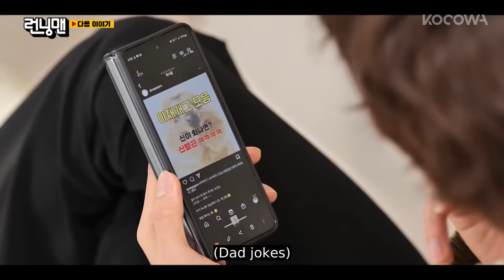Running Man Ep 626 • Preview | BTS's Seok Jin VS Running Man's Seok Jin! It's On! [ENG SUB]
GENRE: Variety
SUBTITLE: English, Portuguese
COUNTRY: Korea
YEAR: 2017
MAIN CAST: Yu Jae Seok, Ji Seok Jin, Kim Jong Kook, Ha Ha, Song Ji Hyo, Yang Se Chan, Jeon So Min